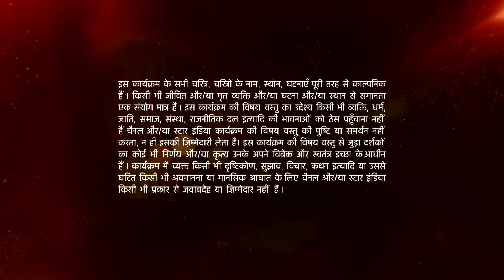Ishqbaaz | Anika ne kiya Shivaay ke liye sacrifice!